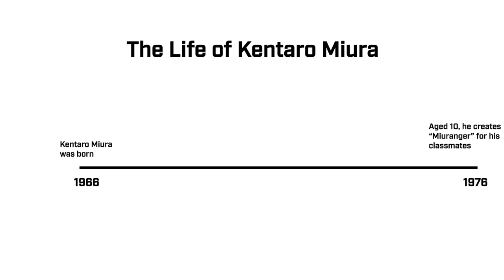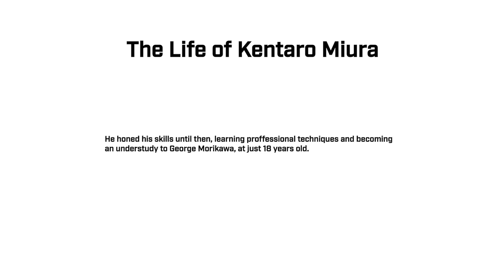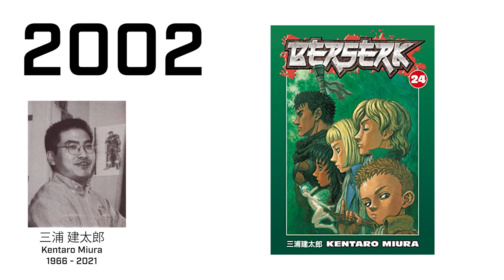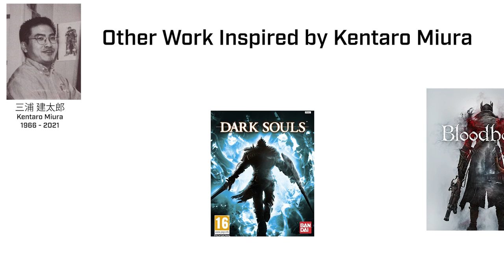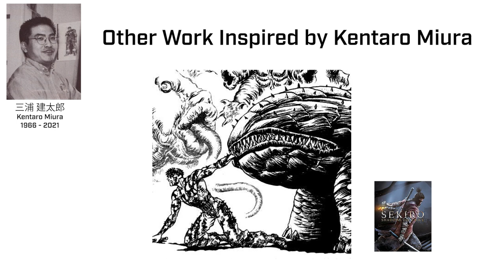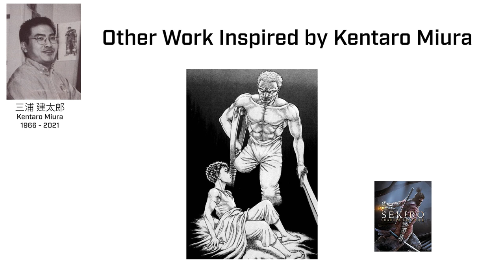Creator of Berserk - Kentaro Miura's Life, Legacy & Impact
Creator of Berserk - Kentaro Miura's Life, Legacy & Impact! Out of respect for Kentaro Miura, this video is not being monetized. We hope that you guys can take a few moments to appreciate what he was able to contribute to the world of manga and anime and may he rest in peace We want to share Kentaro Miura's life and legacy with you guys here at 59 Gaming.